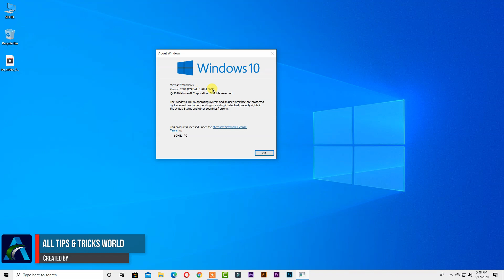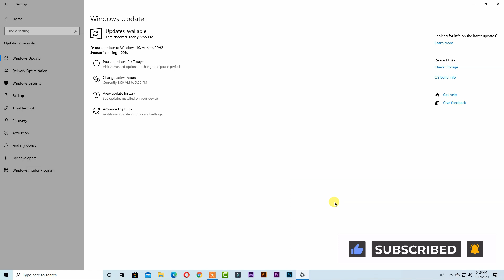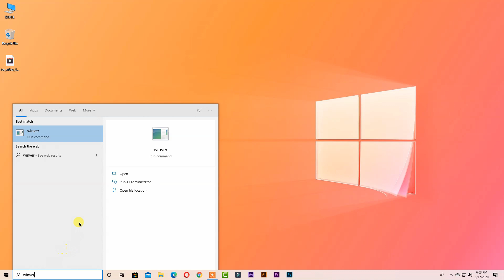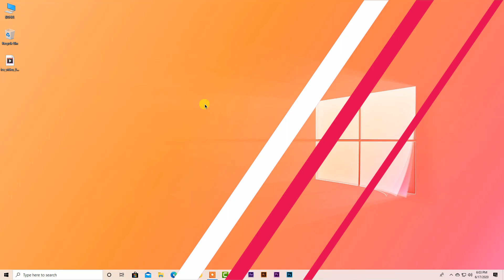First Look Windows 10 20H2 Built Version 19042.330, Installing Process Here ✔✔✔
Today I Will Show You How to Download & Install Windows 10 20H2 Build 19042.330 Feature Update on Your Computer. (If you use Latest Version Windows 10 You Get the Update).

Source: Windows Update

Buy IT Related Product, Like Laptop, Desktop, Latest Gadget & Many More (Anywhere in Bangladesh)